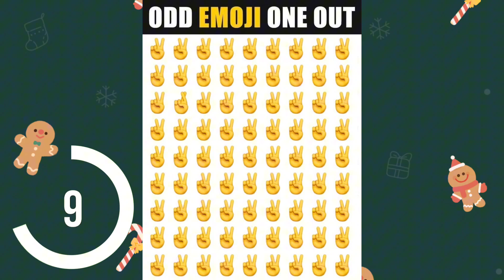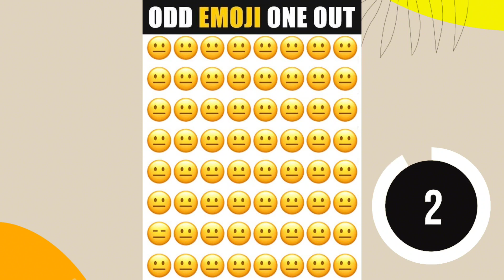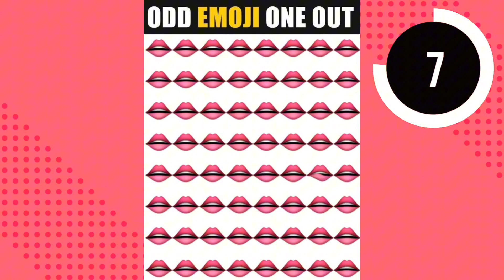Only Genius Find Odd Emoji [Find The Odd One Out Emoji Challenge#6]